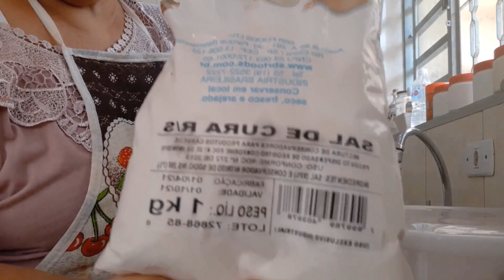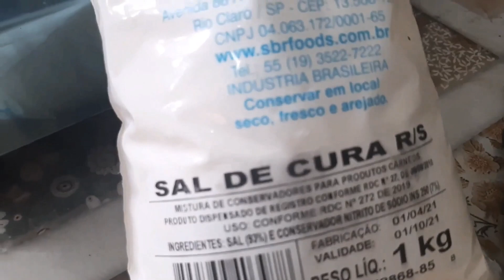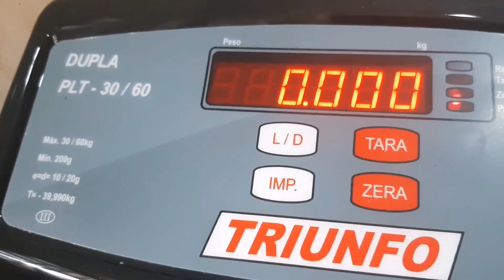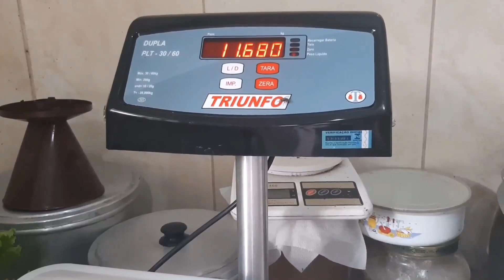FARTURANAROÇA vídeo 4 DEFUMADOS como fazer toucinho, lombo e suá de porco .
Nesse vídeo passo a passo de como fazer toucinho, lombo e suã de porco defumado.
o vídeo ficou longo porque está bem detalhado. Porém, se ainda restar alguma dúvida, é só perguntar nos comentarios.